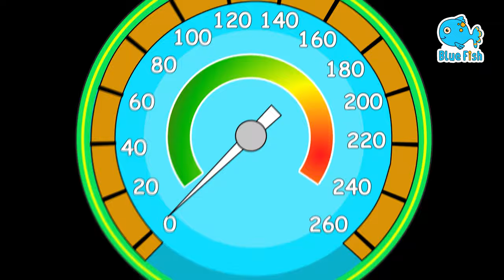The Spooky Bus - 2 hours compilation Johny Johny Halloween Songs | @JoyfulJingles4K | 4K videos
halloween songs kids for this amazing festival . On October 31st, when you see Pumpkins, decoration, candles and children dressed in spooky costumes and halloween makeup going from one house to the other, trick or treating for candy and sweets. ... Kids and adults attend costume parties, make lanterns out of big pumpkins, visit haunted locations, tell scary stories to each other in spooky bus.
We are sharing our new rhyme Wheels on the bus halloween, spooky bus by bundle of Joy

00:00 - spooky halloween bus
02:10 - Johny Johny halloween
06:40 - Halloween baby shark
10:20 - bear went over the mountain
12:35 - Incy Wincy spider

The Monster on the bus say boo boo boo
boo boo boo, boo boo boo

The witch on the bus do "broom, broom, broom,
broom, broom, broom, broom, broom, broom,"

Black cat on the bus say meow, meow, meow,
meow, meow, meow, meow, meow, meow,

Vampire on the bus do "Flap, Flap, Flap
Flap, Flap, Flap, Flap, Flap, Flap

The baby on the bus says, "Wah, wah, wah! (Crying)